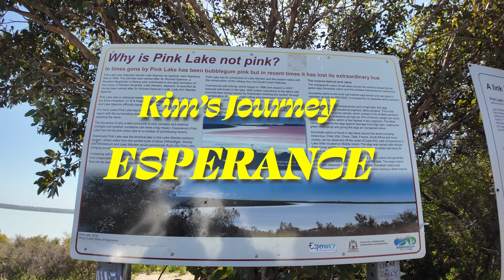Australia's BEST beaches - Esperance Vlog 🐚☀️ Journey To Western Australia! Ep.6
I still can't believe we saw these amazing beaches and did not have to leave the country.
I 100% agree that WA has the best beaches I have seen thus far!
Let me know what your #1 beach is :)